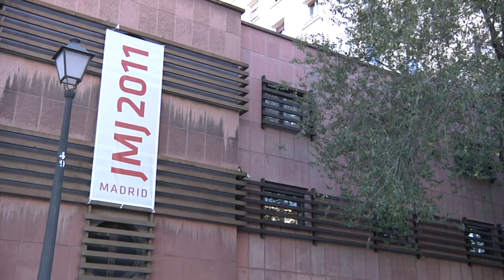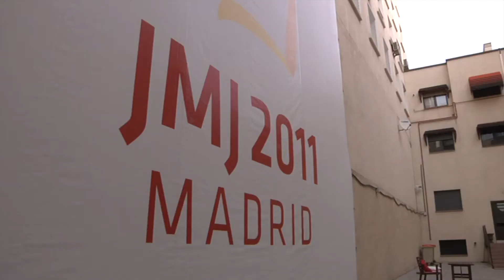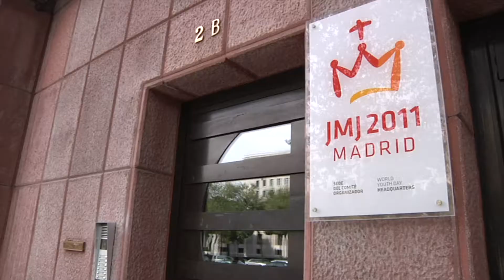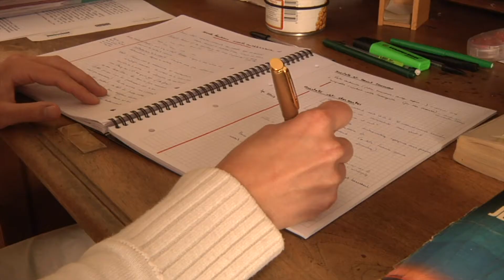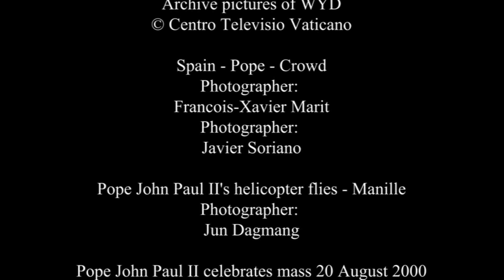La Fuerza del Evangelio Las Jornadas Mundiales de la Juventud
Este año 2011 vuelve a ser el año de las Jornadas Mundiales de la Juventud: Madrid, la capital de España, se prepara para recibir 2 millones de jóvenes de todo el mundo, para la JMJ 2011, XXVI Jornada Mundial de la Juventud, del 16 al 21 de agosto 2011.
¡La Fraternidad Ecuménica Internacional estará presente, y a través de esta película, les invita a reconocer la obra de Dios en ese acontecimiento!

De hecho, estas Jornadas Mundiales de la Juventud han reunido, desde 1984, a millones de jóvenes de todos los países. Este evento mundial, que se celebra cada año, el Domingo de Ramos, en las diócesis católicas del mundo, y cada dos o tres años,  a nivel internacional, en un determinado país en el mundo, fue instituida por el Papa Juan Pablo II, Papa de la Iglesia Católica Romana durante 26 años, desde 1978.
Desde Buenos Aires en 1987 a  Sydney, Australia, en el 2008, pasando por Santiago de Compostela, Czestochowa, Denver, Manila, París, Roma, Toronto, Colonia, se han celebrado 25 Jornadas Mundiales de la Juventud.

¿Cuál es el origen de la JMJ? ¿Qué es lo que atrae a tantos jóvenes? ¿Cómo interviene Dios? ¿Cómo responder a la llamada de Jesús: “Ven y sígueme”? Intentando responder a estas cuatro preguntas, esta película nos lleva a reconocer que el Evangelio es una fuerza y que da sentido a la existencia.

Mrs. Renato Boccardo es hoy arzobispo de Spoleto-Norcia, al norte de Roma en Italia. Responsable durante casi diez años de la organización y coordinación de la JMJ, nos introduce con gran claridad en este mensaje central de la Jornada Mundial de la Juventud. La arquitectura de la JMJ, se construye alrededor de un centro: la persona y el mensaje de Cristo. ¡La Jornada Mundial de la Juventud, por todo lo que ofrece, pretende ser una expresión de  la mirada que Jesús dirige al joven en el Evangelio, una mirada amorosa, que llama a la vida!

En esta película, numerosos jóvenes dan testimonio de su encuentro con Dios en medio de las multitudes de las JMJ, Dios pasa y nos espera a cada uno. ¡Sean un millón, dos millones, … en las Jornadas Mundiales, cada uno tiene su lugar, cada uno es amado!